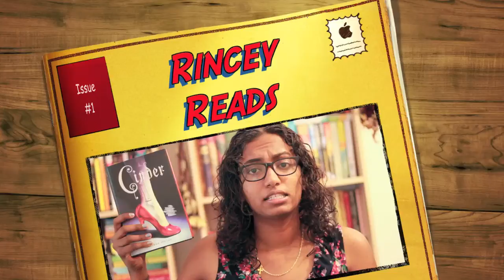Crazy Rich Asians by Kevin Kwan | Book Review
Pick up a copy of Crazy Rich Asians by Kevin Kwan